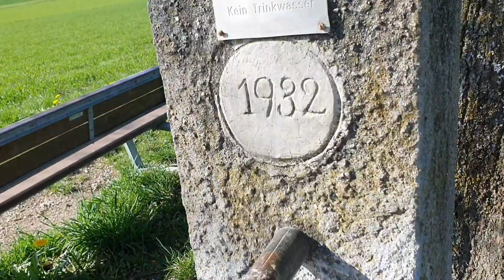Медицинское страхование украинских беженцев в Швейцарии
всем привет
в этом сюжете речь пойдёт о медицинском страховании беженцев из Украины в швейцарии.
Что включенно в страховку , сколько стоит визит к врачу. какая франшиза и тд